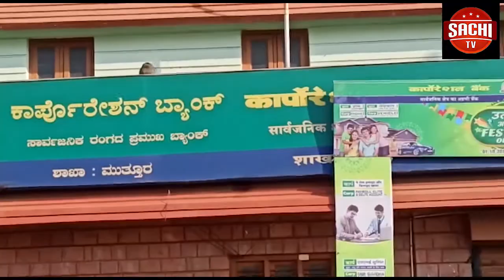ಶಿರಗಾಂವಕರ ಕಲಾ ಹಾಗೂ ವಾಣಿಜ್ಯ ಪದವಿ ಮಹಾವಿದ್ಯಾಲಯ ಪರಮಾನಂದವಾಡಿಯ ವತಿಯಿಂದ ರಾಷ್ಟ್ರೀಯ ಸೇವಾ ಯೋಜನಾ ಶಿಬಿರ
ರಾಯಬಾಗ ತಾಲೂಕಿನ ಸುಟ್ಟಟ್ಟಿ ಗ್ರಾಮದಲ್ಲಿ ಜೆ.ಪಿ.ಶಿರಗಾಂವಕರ ಕಲಾ ಹಾಗೂ ವಾಣಿಜ್ಯ ಪದವಿ ಮಹಾವಿದ್ಯಾಲಯ ಪರಮಾನಂದವಾಡಿಯ ವತಿಯಿಂದ ವಾರ್ಷಿಕ ರಾಷ್ಟ್ರೀಯ ಸೇವಾ ಯೋಜನಾ ಶಿಬಿರ ನಡೆಸಲಾಯಿತು
ಹೆಣ್ಣೊಂದು ಕಲಿತರೆ ಶಾಲೆಯೊಂದು ತೆರೆದಂತೆ" ಕಾಡು ಬೆಳೆಸಿ ನಾಡು ಬೆಳೆಸಿ, ಎಂಬ ವಿವಿಧ ಘೋಷಣೆ ಕೂಗೂವದರ ಮೂಲಕ ಅಭಿಯಾಣ ಕೈಗೊಂಡರು.ದತ್ತು ಗ್ರಾಮ ಸುಟ್ಟಟ್ಟಿಯಲ್ಲಿ ಸತತ ಆರು ದಿನಗಳ ಕಾಲ ಗ್ರಾಮದಲ್ಲಿ ಜನರಲ್ಲಿ ಅರಿವು ಕಾರ್ಯಕ್ರಮ ಮೂಡಿಸಲಾಯಿತು.ಎನ್ಎಸ್ಎಸ್ ಸಂಯೋಜಕ ಡಿ.ಎಂ ದುರದುಂಡಿ ಮಾತನಾಡಿ ಸೇವಾ ಯೋಜನಾ ಶಿಬಿರ  ಅತ್ಯಂತ ಯಶಸ್ವಿ ಕಾರ್ಯಕ್ರಮವಾಗಿದ್ದು ಜನರಲ್ಲಿ ಪರಿಸರ ಕಾಳಜಿ, ಒಳ್ಳೆಯ ತಿಳಿವಳಿಕೆ,ಜಲ ಸಂರಕ್ಷಣೆ, ಗ್ರಾಮಸ್ಥರಲ್ಲಿ ಹಾಗೂ ವಿದ್ಯಾರ್ಥಿಗಳಿಗೆ ಕಾನೂನು ಅರಿವು ಮೂಡಿಸುವ ಕಾರ್ಯ,ರೋಗರುಜಿನುಗಳ ನಿವಾರಣಾ ಕ್ರಮ,ಶೌಚಾಲಯಗಳ ನಿರ್ಮಾಣ ಹಾಗೂ ಅದರ ಪ್ರಯೋಜನಗಳನ್ನ ಜನರಿಗೆ ತಿಳಿಸಲಾಯಿತು ಎಂದು ಹೇಳಿದರು ನಂತರ ಮಾತನಾಡಿದ ಸುಟ್ಟಟ್ಟಿ ಸರಕಾರಿ ಪ್ರೌಢಶಾಲೆಯ ಮುಖ್ಯೋಪಾಧ್ಯಾಯರಾ ಎಸ್.ಟಿ.ಮಾಡಲಗಿ ವಿದ್ಯಾರ್ಥಿಗಳಿಗೆ ಅನುಕೂಲವಾಗುವಂತ ತಿಳುವಳಿಕೆ ಕಾರ್ಯಕ್ರಮ ಮಾಡಿ ಒಳ್ಳೆಯ ಸೇವಾ ಶಿಬಿರವನ್ನು ಯಶಸ್ವಿಯಾಗಿ ನಡೆಸಿಕೊಂಡು ಬಂದಿದ್ದಾರೆ ಅವರಿಗೆ ಅಭಿನಂದನೆ ಸಲ್ಲಿಸಿದರು.ಈ ಸಮಯದಲ್ಲಿ ಕೆ.ಎಂ.ರಾಮಪೂರೆ,ಚಿದಾನಂದ ಮಗದುಮ್,ಎ.ಎಸ್.ಗೌಂಡಿ,ಪ್ರಾಚಾರ್ಯರಾದ ವಿ.ಎಮ್.ಆಗೇರ,ವಿ.ವಿ.ದಳವಾಯಿ,ಜಯಪಾಲ ಬಾಳೋಜಿ ಇದ್ದರು.